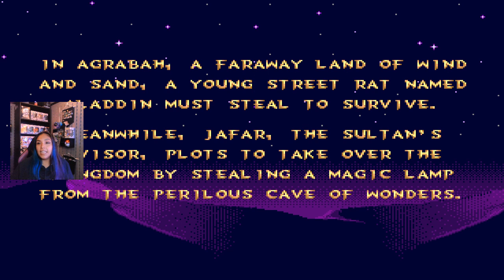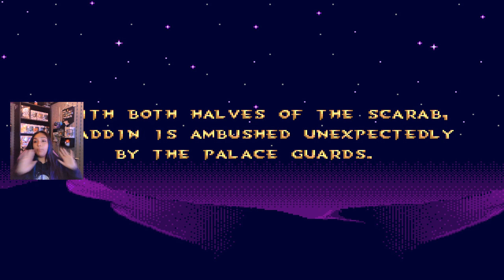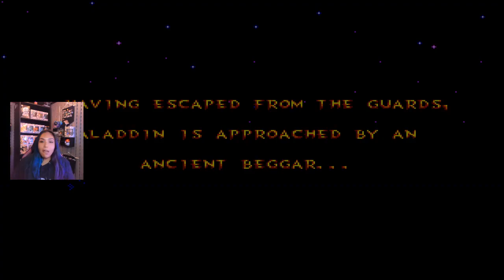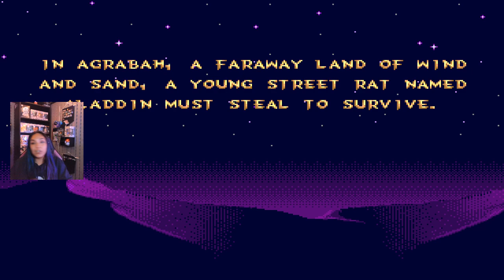Aladdin 16 Bit Classic!!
Aladdin :D